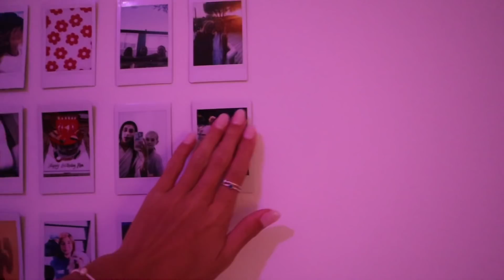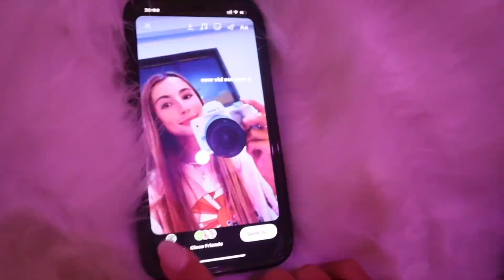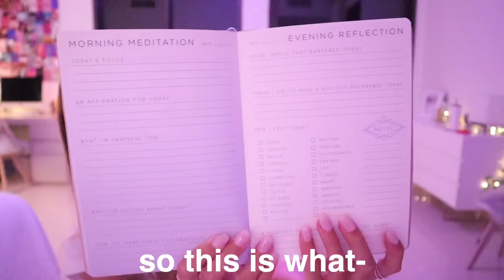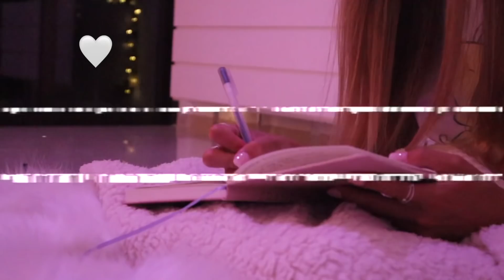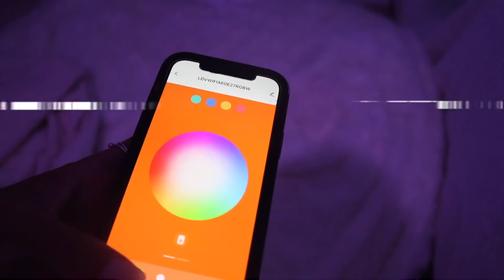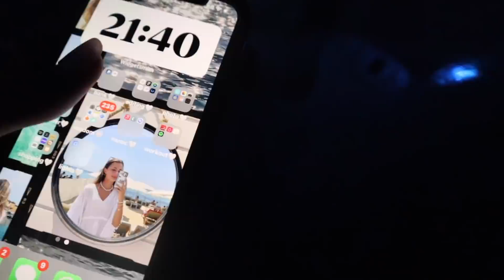my REAL high school night routine 2021 *productive & freshman year*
i hope you enjoy this video! thank you so much everyone for watching this video! i love you guys so much and i hope you enjoy this video! yayyyyy :)
CONTENT WHOOOO🤍

dm on instagram: @mia.stephens27

:) 14
where do you live?
:) dubai
editing software?
:) final cut pro x
camera?

:) 60,000